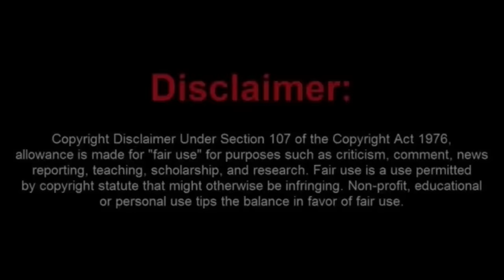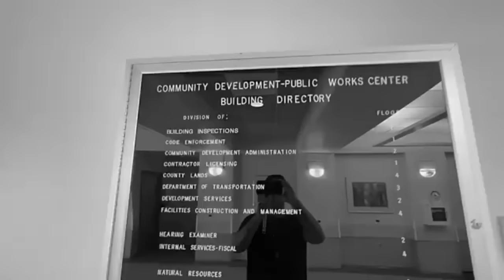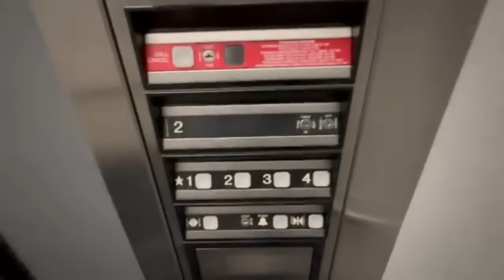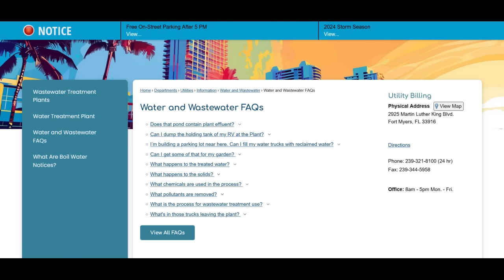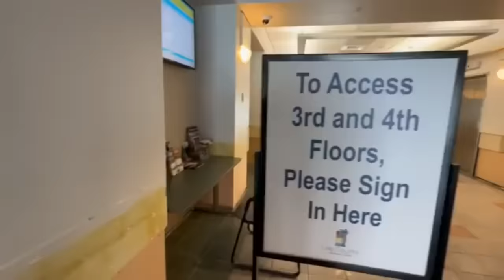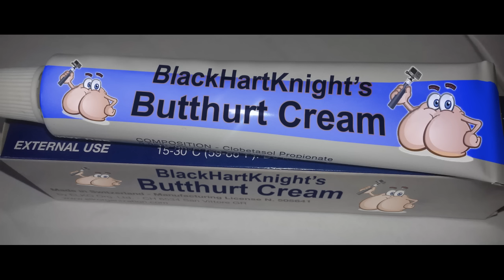Poor Little Joey Gets Denied Access to The Fort Myers Public Works Department